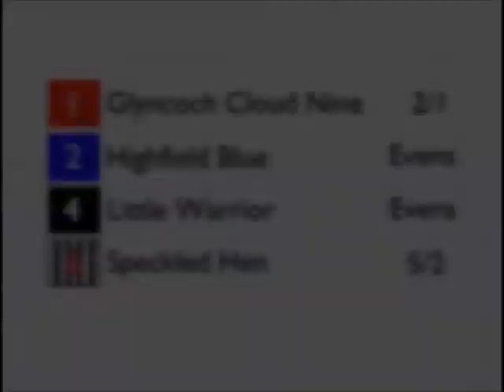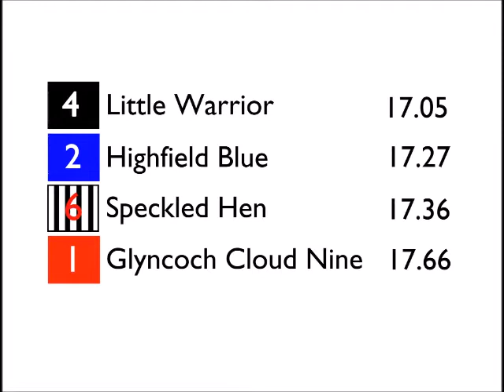Warrior at the double